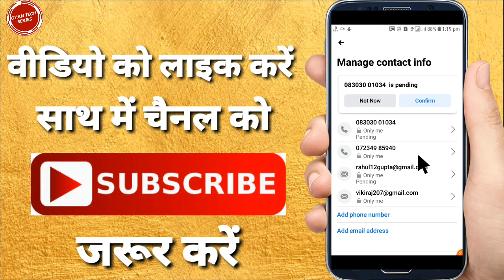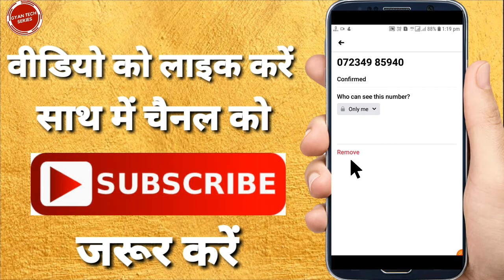Facebook se mobile number kaise delete kare | How to remove mobile number on Facebook account